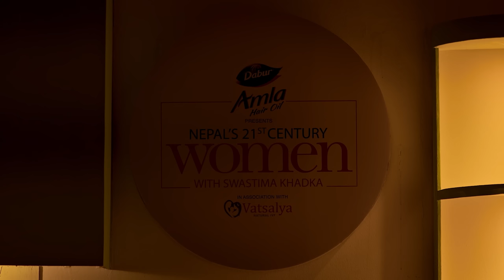Nepal's 21st Century Women with Rima Biswokarma & Swastima || EPISODE 2 || Season 1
Join Swastima Khadka as she unravels the sources of strength and the grit behind the success of Nepal’s top 21st Century women! Brace yourselves for, Dubar Amla presents Nepal's 21st Century Women in association with Vatsalya Natural IVF. Every Wednesday exclusively on AP1 and on OSR Reality.

Created By
ADPAD

Producers
NIRAJ SHRESTHA
RAIESH BHATTA
SUDIP THAPA

Executive Producer
SURAJ GIRI

Host
SWASTIMA KHADKA

D.O.P
SUMAN MAHARJAN

Director
ALEEN SHRESTHA

Digital Partner
OSR DIGITAL

Assistant Director
BISHAL ARYAL
SAGAR MAHARJAN

Program Coordinator
ANKIT PANDEY

Online Editor
SURESH MANANDHAR

Sound Engineer
TSERING BHUTIA

Light Man
KRISHNA LAMA
SUNDAR SHRESTHA
NARAYAN GURUNG

Spot Boy
MADHAV NEPAL

Kitchen
TIKA MAGAR

Production Assistant
DIPESH SHRESTHA

Production Manager
MANISH KAUNDINYA
(BANJARA)

Makeup
GRACE MAKEUP STUDIO

Wardrobe Partner
SALT

Style Assistant
POOJA GURUNG

Script
SURAJ SUBEDI

Researcher
SABIKA SHRESTHA

Camera Person
TILAK THAPA
RABINDRA DANGOL
NIRAJ BHUSAL
BISHAL BIMDUNG

Audio Mixing
RAPRAVEEN SHRESTHA

Edit/Graphics
ANISH SHAKYA

Color Grading
MADHAB BELBASE

Poster
RAKESH THAPA

Post Production
OPEN DOORS ENTERTAINMENT

Abhaya Gorkhalee
Geeta Shrestha
Prashant Subedi
Dr. Aakriti Bharati
Saket Sanghai
Baibhav Sharma
Shraya Shrestha
Purnima Karki